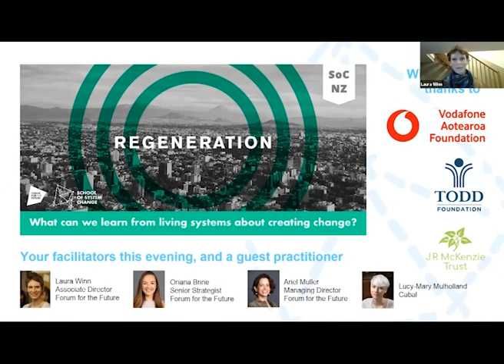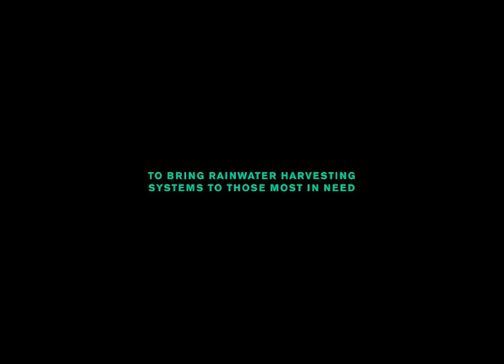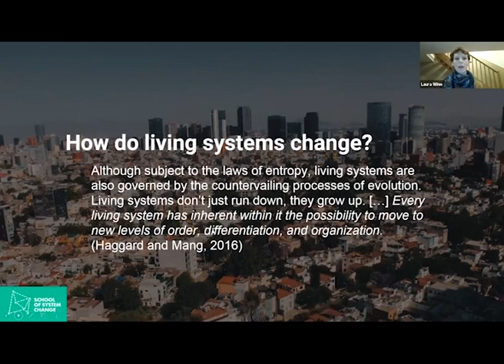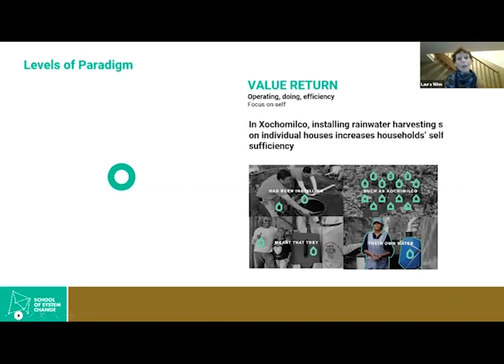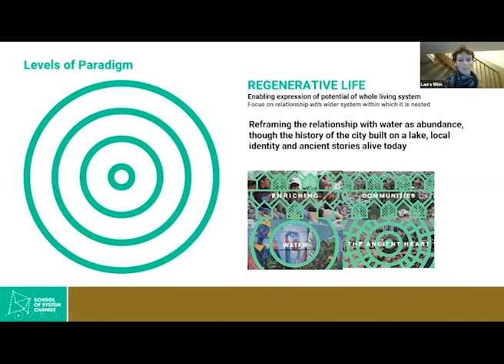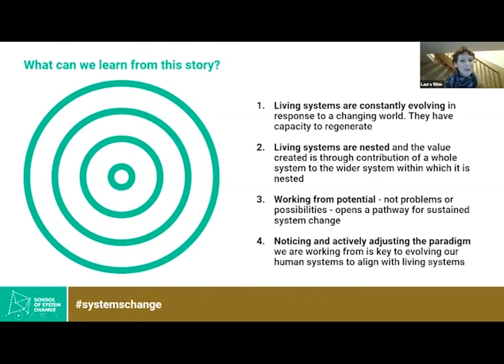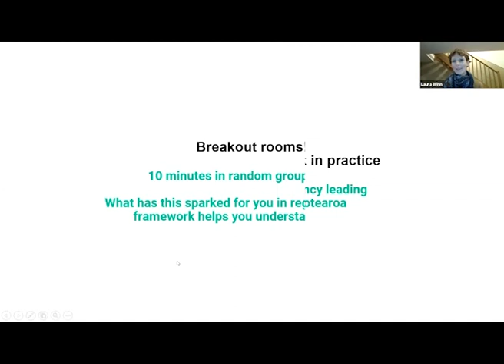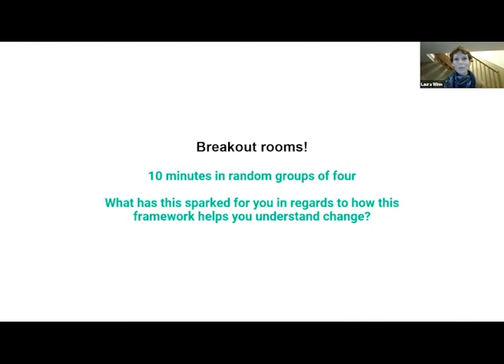Stories of Change NZ 3: Regenerative Model - Water Resilience in Mexico City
How do we understand living systems and it's multiple levels? How can societies better align with the living systems it is interdependent with?

This webinar, held on October 27 2020, is part of a three-part series from the Stories of Change which discusses how systemic frameworks can help us understand social change, and how you can facilitate group discussions using these frameworks such as Multi-Level Perspectives, Iceberg Model, and Regenerative Model.

The Regenerative Model, typically used in whole systems thinking, can help us shift from sustaining systems to restoring and regenerating. Our speaker panelists discuss the story of water management in the neighbourhood of Xochimilco in Mexico City and how preserving cultural practices restored water access in times of crisis.